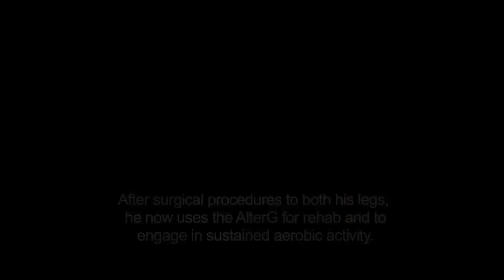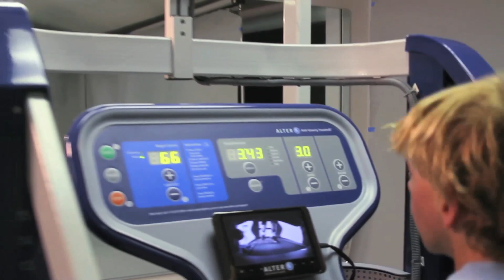Pediatric Cerebral Palsy Physical Therapy & the Anti-Gravity Treadmill - AlterG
Pediatric physical therapy patients ages of 8-11 years old living with Cerebral Palsy use the AlterG Anti-Gravity Treadmill to improve their functionality and quality of life.